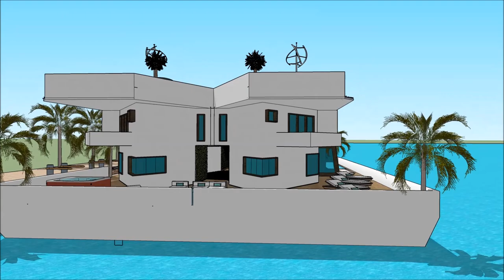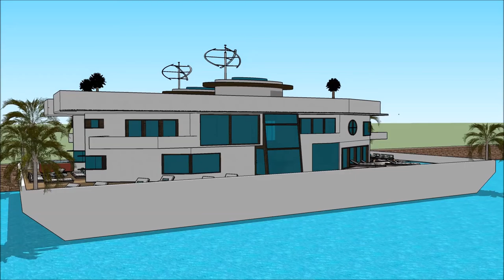HOUSEBOATS DENVER BOAT SHOW 2018 BOAT HOUSE Luxury Yachting Design Exhibition and expo yacht boa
The houseboatzania launching an innovative high-end luxury yacht houseboat home design potentially as a display of exhibition of the HOUSEBOATS DENVER BOAT SHOW 2018 BOAT HOUSE   Luxury Yachting Design  Exhibition and expo  yacht boa.

The collection of the Houseboatzania concept of HOUSEBOATS DENVER BOAT SHOW 2018 BOAT HOUSE   Luxury Yachting Design  Exhibition and expo  yacht boa consists of high luxury and architectural art pieces in minimalism combined with living on the waterfront of the harbour of

The houseboat yacht design has the basis to sustain living with high standards and contemporary structural design at HOUSEBOATS DENVER BOAT SHOW 2018 BOAT HOUSE   Luxury Yachting Design  Exhibition and expo  yacht boa with numerous of prospects for excessive living and celebrating the desire of life worldwide: